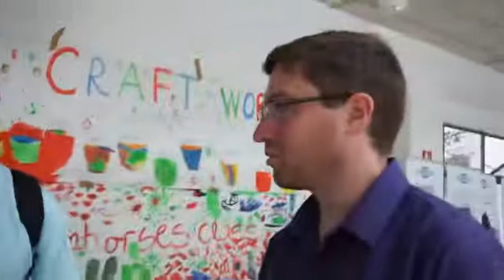SUSE Stand - Akademy 2017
Jonathan talks to Douglas Demaio and Antonio Larrosa at the SUSE stand at Akademy2017.